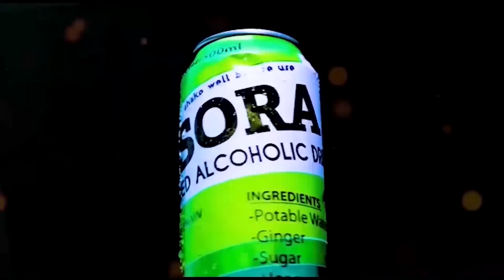URUGO RWANJYE S18EP7|| FOFO burya ntabyara😭Ubukwe bwa MAMA QUEEN burapfuye😪